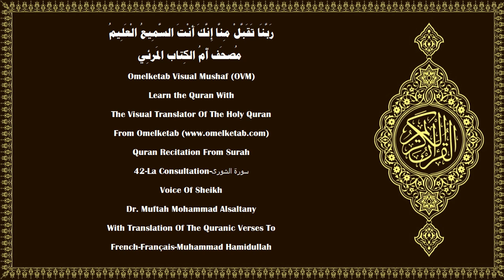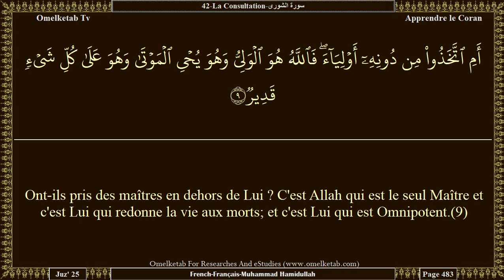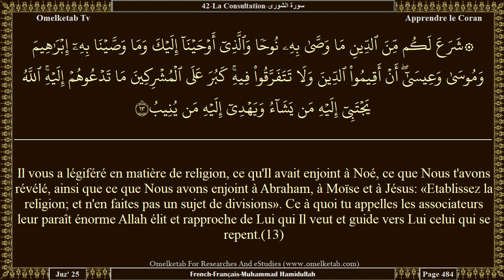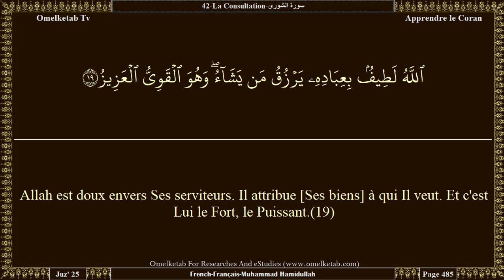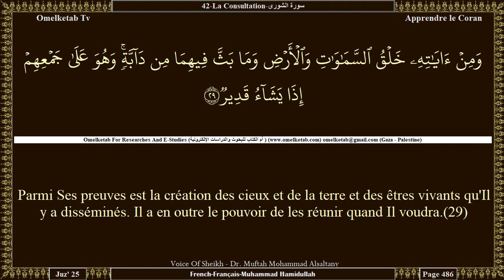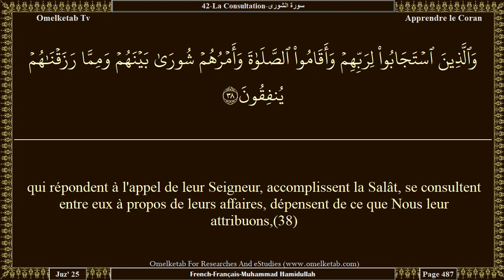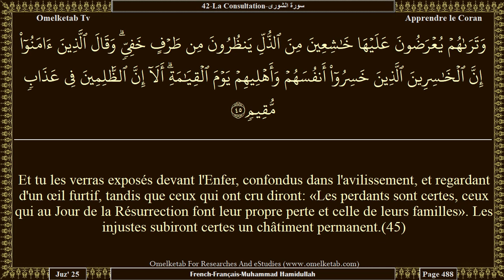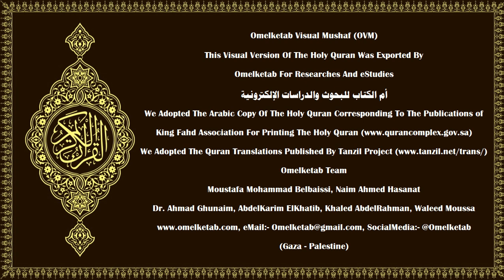42 La Consultation سورة الشورى French Français Muhammad Hamidullah Alsaltany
42-La Consultation-سورة الشورى-French-Français-Muhammad Hamidullah-Alsaltany... [A Lui appartient ce qui est dans les cieux et ce qui est sur la terre. Et Il est le Sublime, le Très Grand,(4)Peu s'en faut que les cieux ne se fendent depuis leur faîte quand les anges glorifient leur Seigneur, célèbrent Ses louanges et implorent le pardon pour ceux qui sont sur la terre. Allah est certes le Pardonneur, le Très Miséricordieux.(5)Et quant à ceux qui prennent des protecteurs en dehors de Lui, Allah veille à ce qu'ils font. Et tu n'es pas pour eux un garant.(6)Et c'est ainsi que Nous t'avons révélé un Coran arabe, afin que tu avertisses la Mère des cités (la Mecque) et ses alentours et que tu avertisses du Jour du rassemblement, - sur lequel il n'y a pas de doute - Un groupe au Paradis et un groupe dans la fournaise ardente.(7)Et si Allah avait voulu, Il en aurait fait une seule communauté. Mais Il fait entrer qui Il veut dans Sa miséricorde. Et les injustes n'auront ni maître ni secoureur.(8)Ont-ils pris des maîtres en dehors de Lui ? C'est Allah qui est le seul Maître et c'est Lui qui redonne la vie aux morts; et c'est Lui qui est Omnipotent.(9)Sur toutes vos divergences, le jugement appartient à Allah. Tel est Allah mon Seigneur; en Lui je place ma confiance et c'est à Lui que je retourne [repentant](10)...Créateur des cieux et de la terre. Il vous a donné des épouses [issues] de vous-mêmes et des bestiaux par couples; par ce moyen Il vous multiplie. Il n'y a rien qui Lui ressemble; et c'est Lui l'Audient, le Clairvoyant.(11)Il possède les clefs [des trésors] des cieux et de la terre. Il attribue Ses dons avec largesse, ou les restreint à qui Il veut. Certes, Il est Omniscient.(12)]

Surah Name:- 42-La Consultation-سورة الشورى-AshShuraa[The Consultation]
Language:- Arabic - عربي & French - Français
Translator